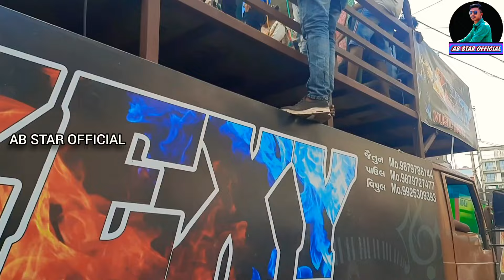मर भी गया तो भी तुझे करुंगा मे प्यार,आमु ZEXY वाला रोंगाला पोयरा रोंगाला, At, सोनगढ 9-9-2022